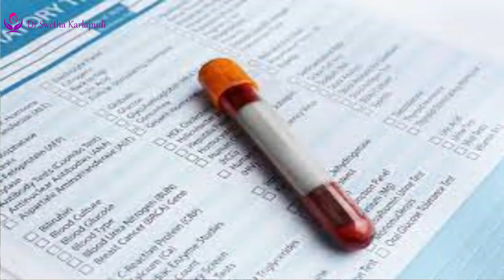Pregnancy के पहले ३ महीने कौनसी चीजे ध्यान रखना चाहिए | Dr Swetha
Hello Friends
I am Dr Swetha Karlapudi in this channel I will be sharing videos related to pregnancy care, pregnancy tips and everything about pregnancy so if you are visiting this channel first time kindly subscribe to our channel and press the bell icon for the future updates..